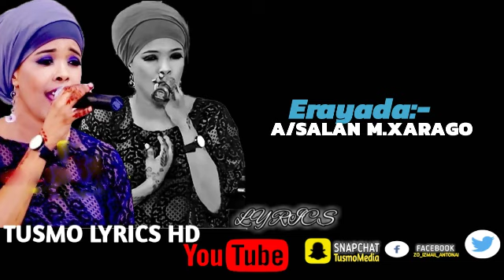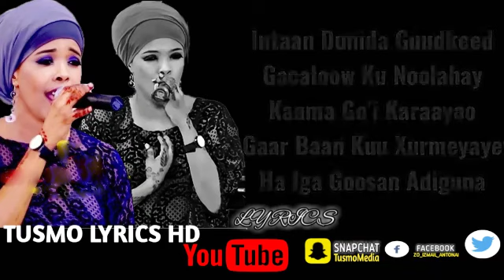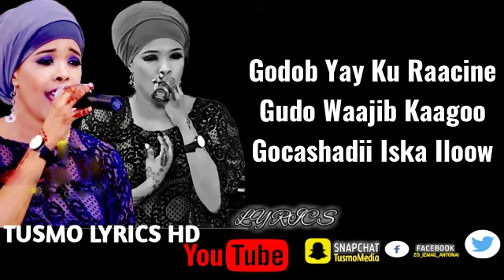KHADRA_SILIMOO||2019||GOB XARIIRA BAA TAHAY||LYRICS OFFICIALS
TUSMO LYRICS HD

codka:-
KHADRA SILIMOO